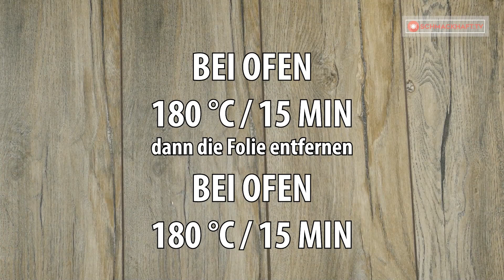Nur ein Kohl, um die ganze Familie zu ernähren! Ein leckeres Gericht!| Schmackhaft.tv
Zutaten:
Kohl - 1 Stück
Salz - ½ Teelöffel
schwarzer Pfeffer - ⅓ Teelöffel
Eiweiß - 1 Stück
Maisstärke - 2 Esslöffel

für die Soße:
Öl - 2 Esslöffel
Tomatensauce -200 ml
Salz - ½ Teelöffel
15 min kochen